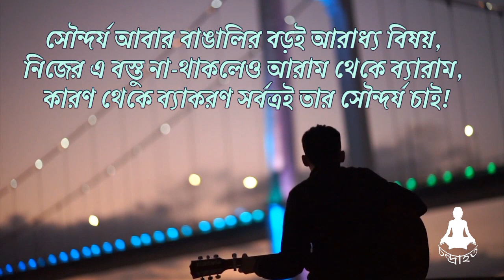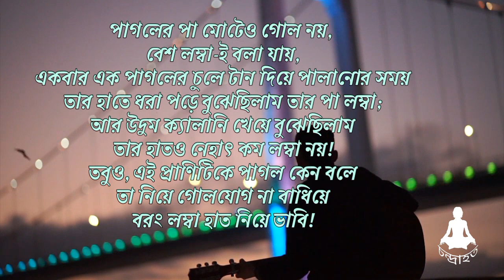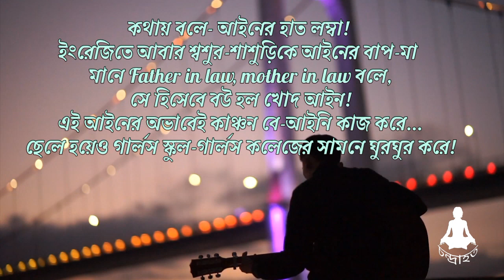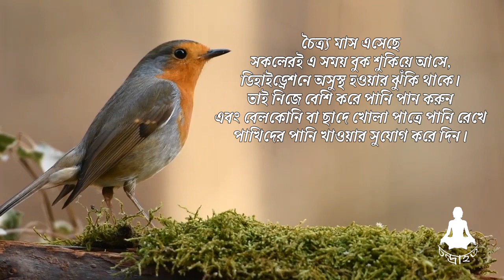কাঞ্চনের রোজনামচা (১)| লেখা ও পাঠ: প্রিন্স আহমেদ